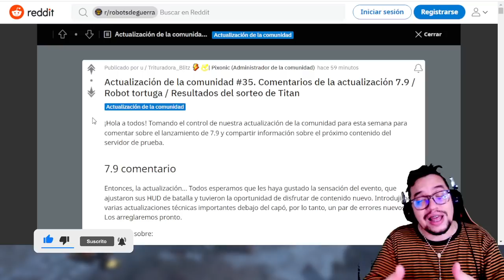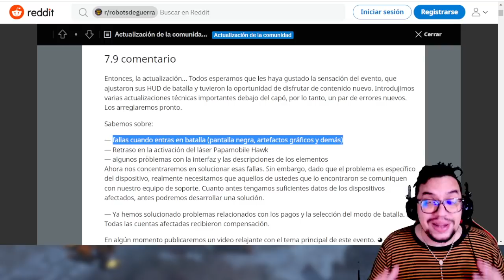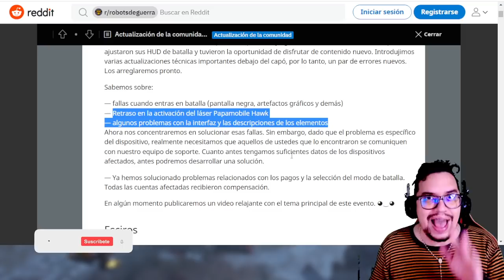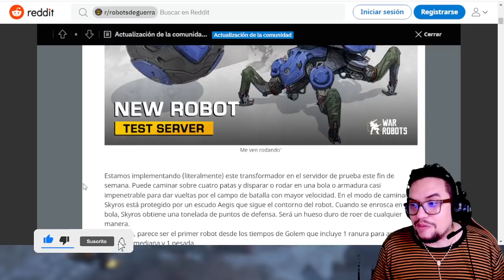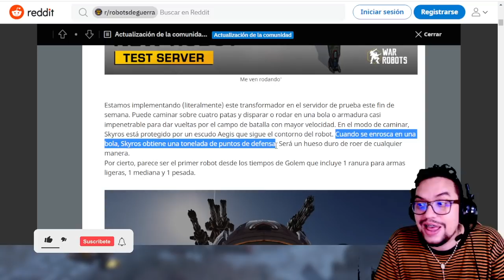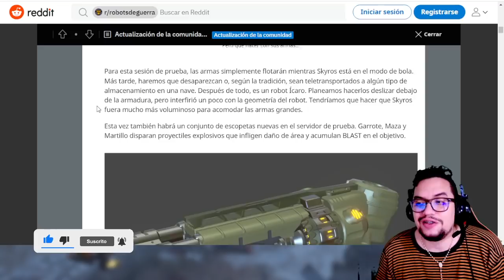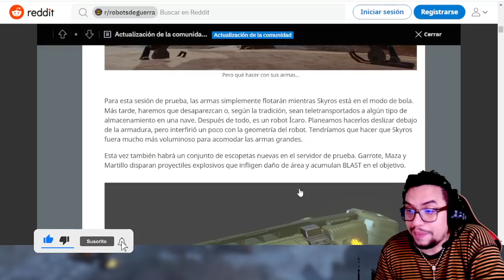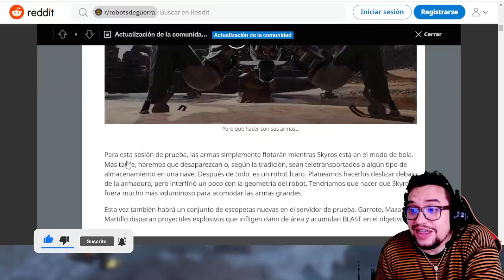Nuevo robot araña SKYROS ¿con la MEJOR DEFENSA? | War Robots News WR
░░░░░░░░░ CONTACTO  ░░░░░░░░░
░░░░░░░░░ DONACIONES  ░░░░░░░░░
░░░░░░░░░ CONTACTO  ░░░░░░░░░
░░░░░░░░░ SPECS  ░░░░░░░░░
▶RAM: 8 GB
▶PROCESADOR: Qualcomm SnapDragon 720G Octacore
▶GPU RENDERER: Adreno (TM) 720